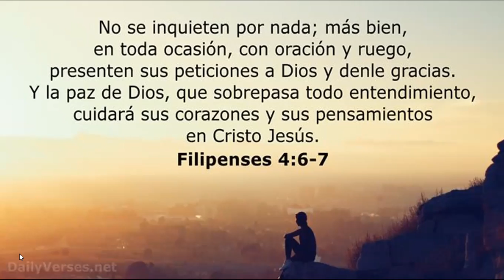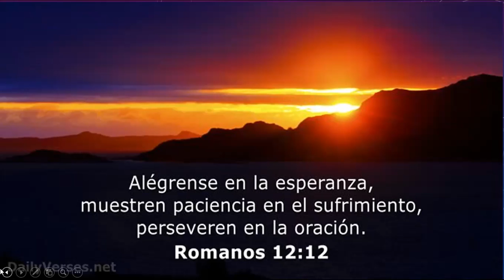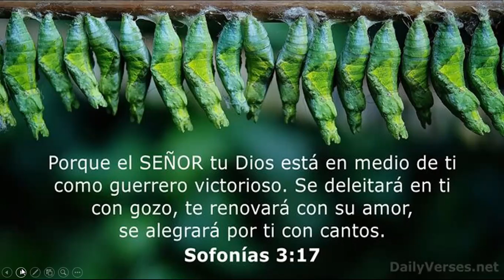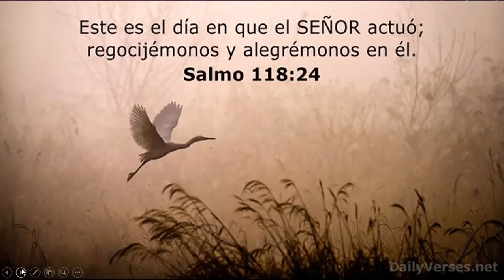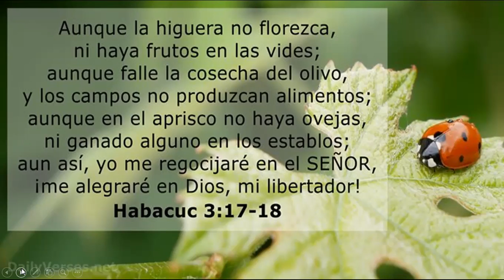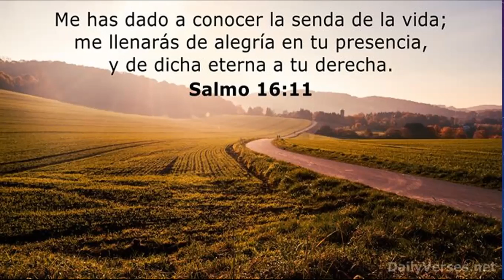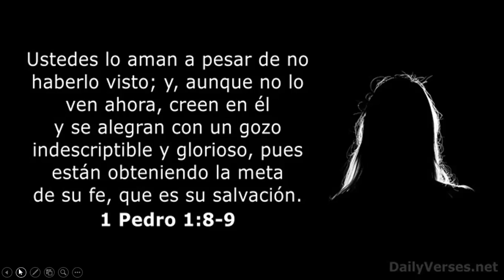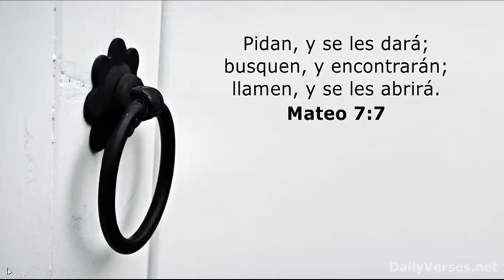Ganando la Guerra en tu Mente Episodio 9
Conocer a Jesús y darlo a conocer.